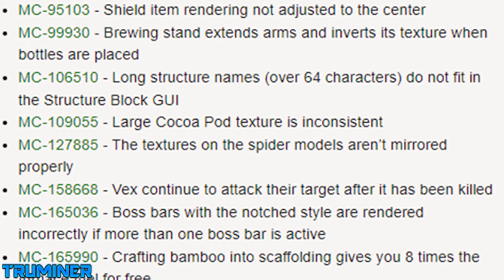Minecraft 22w11a in less than 90 seconds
This is a sequel to the other snapshot video I made, one year ago today.

Minecraft 22w11a in less than 30 seconds